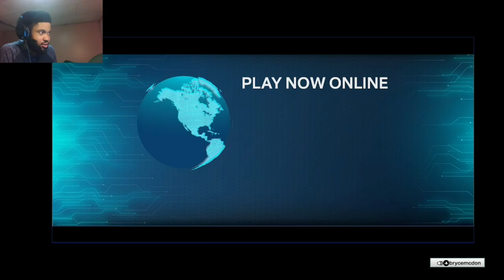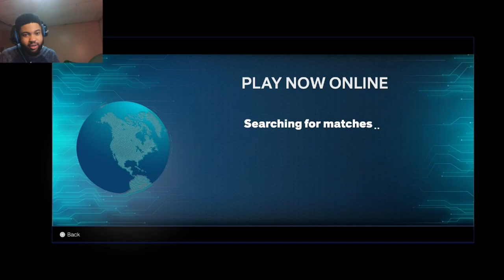UNDEFEATED STREAK ON THE LINE! NBA 2K25 Play Now Online